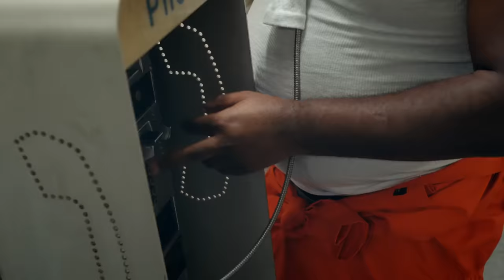Tee Grizzley - Robbery Part 3 [Official Video]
The official video for Tee Grizzley's “Robbery Part 3" from his mixtape 'Half Tee Half Beast' - Out Now!